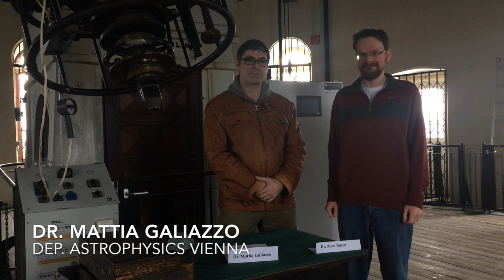Asteroid Day 2017 at the Department of Astrophysics Vienna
We would like to welcome you to the first Asteroid Day of our department at the 30th June 2017, starting at 5:00 pm.

Author: Stefan Wallner